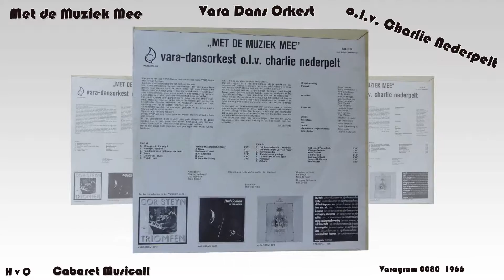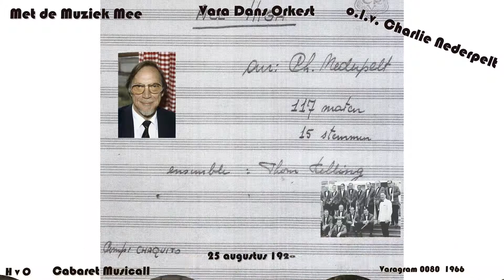Cabaret Met de Muziek Mee Vara Dansorkest Snap Shots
Album met de Muziek mee

Vara Dans Orkest Onder leiding van Charlie Nederpelt